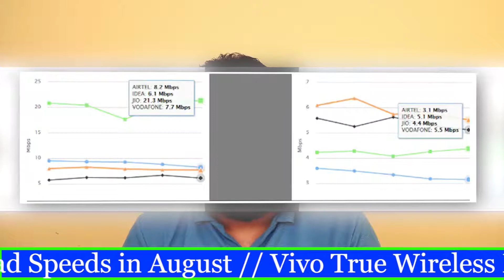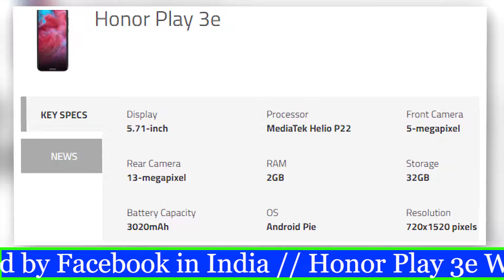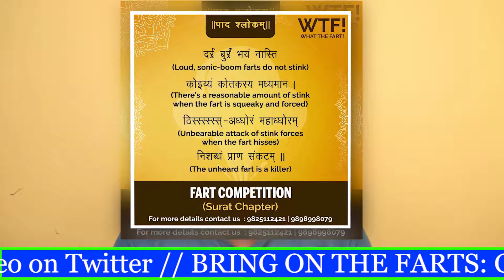MI TV 4X|MI Band 4|MI Water Purifier|REALME X2|JIO Best|ROG Phone 2|Ipad Pro|Mutant Mosquito #80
MI TV 4X|MI Band 4|MI Water Purifier|REALME X2|JIO Best Speed|ASUS ROG Phone 2|Ipad Pro|Mutant Mosquito #80

Hello,

Topic Covered -

mi tv 4x
mi tv 4a
realme x2
jio best speed
vivo true wireless earphone
vu ultra android tv
asus rog phone 2
instagram music
honor play 3e
apple ipad pro
nokia 7.2
gujrat fart competition
russia virus lab exploded
mutant mosquito
unboxing
india
hindi
tech news
technology
review
hindi news
jio latest news
5g india
news
technews